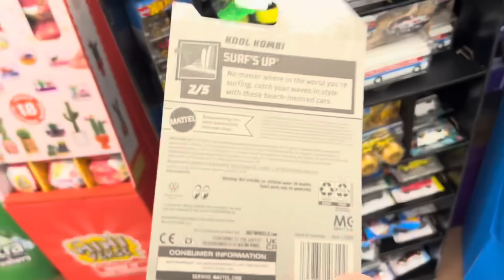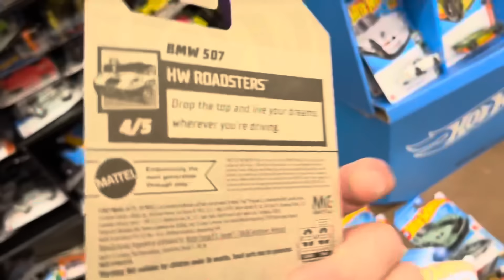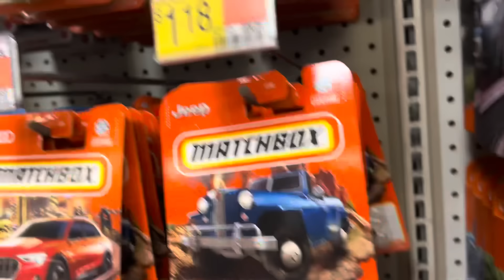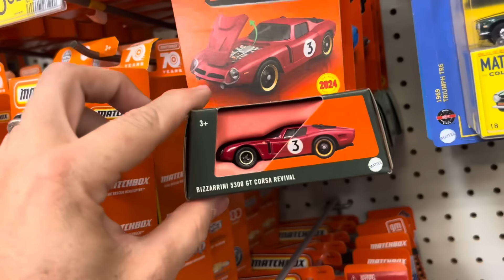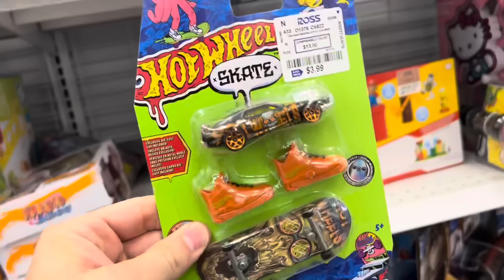Wrong Super In The Summer Reset!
In the books.

Send Me Free Stuff To Open On Air:
411 36st St. Box 8152

I’m Chris (Sir Drops-a-lot) and the things I’m looking for while hunting are:
Exclusives & Errors
Matchbox Super Chase
M2 Chase
Johnny Lightning White Lightning
Auto World Chase
Greenlight Greenie
Monster Jam Chases